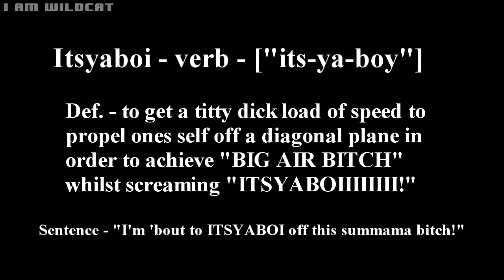Best of I AM WILDCAT GTA 5 Best Moments Banana Bus, Shark Eating Cheeseburger, and More! P HD